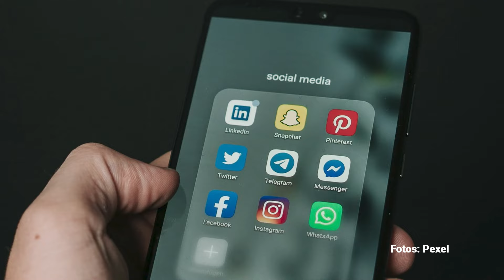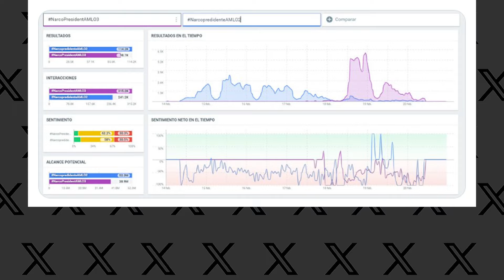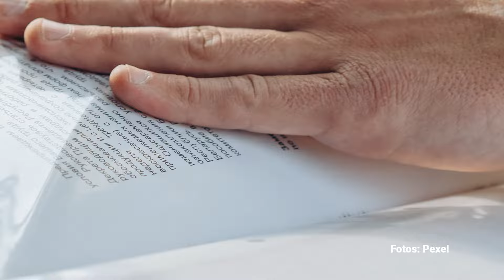El PRIAN 2024 vuelve a tácticas (actualizadas) que usó contra AMLO. ¿Le alcanzará?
Los procesos electorales del 2006, 2012 y 2018 han estado marcados por las alianzas entre políticos y empresarios para encabezar operaciones de guerra sucia, elementos que también se observan actualmente, meses antes de la elección presidencial.